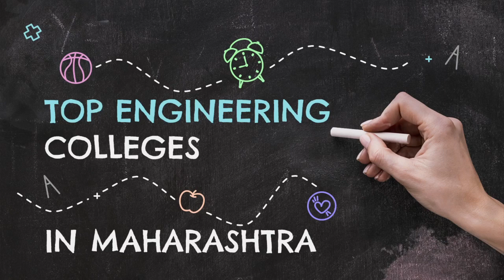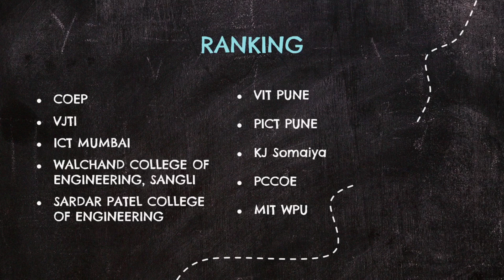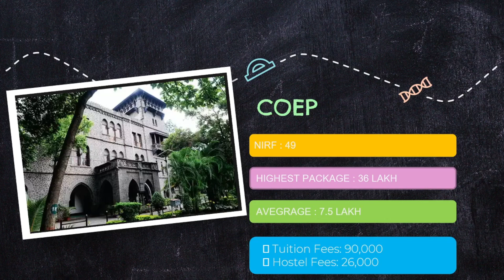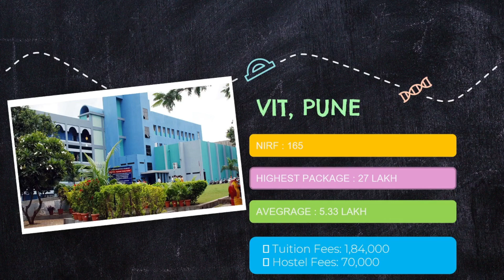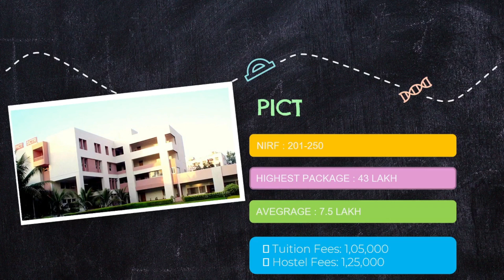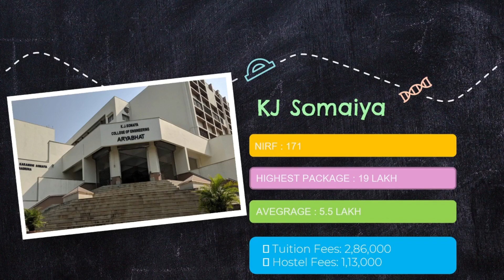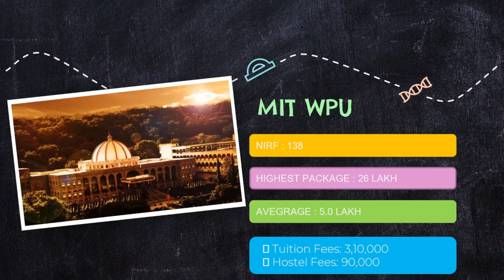Top 10 engineering colleges | MHTCET | PLACEMENTS | FEES | MHTCET2021 | RANKING | Maharashtra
HEY GUYS

In this video we will look at the top 10 engineering colleges in Maharashtra.